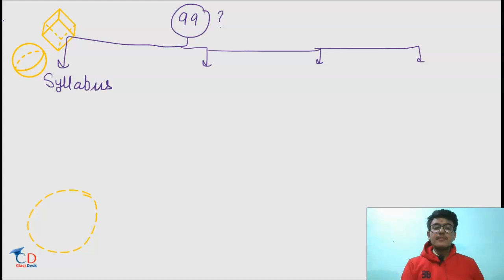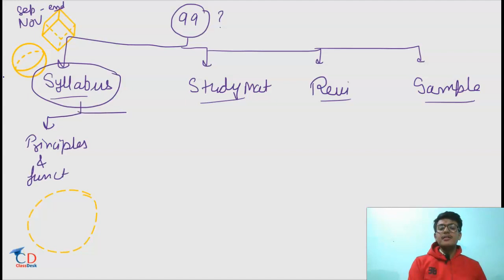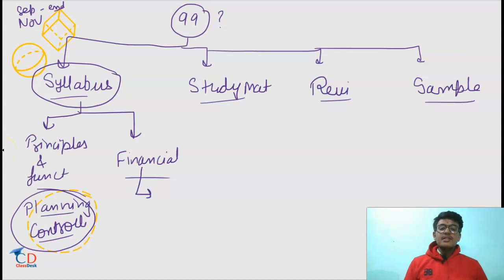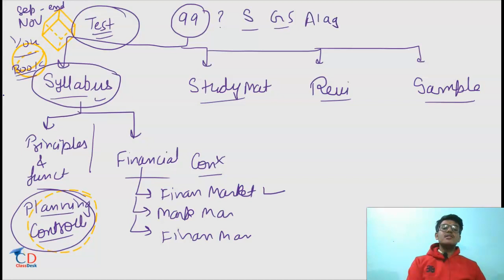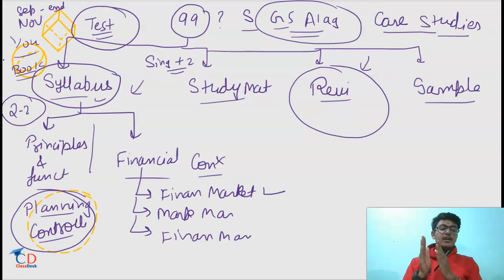How I scored 99 MARKS in BUSINESS STUDIES in 12th BOARDS | 5 Step strategy you should follow